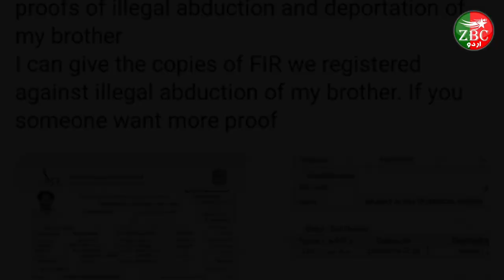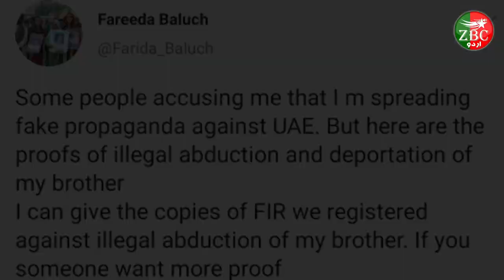Rashid Hussain Baloch Arrested by the United Arab Emirates Intelligence Agencies and Disappeared